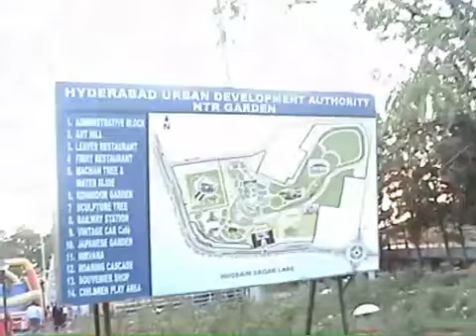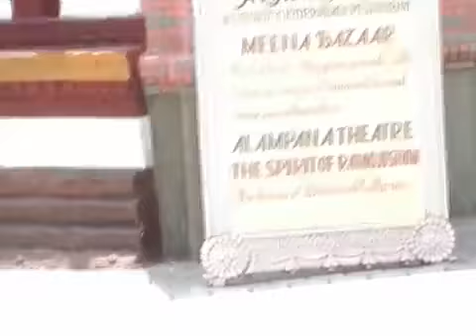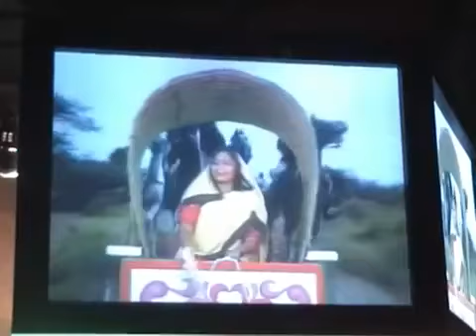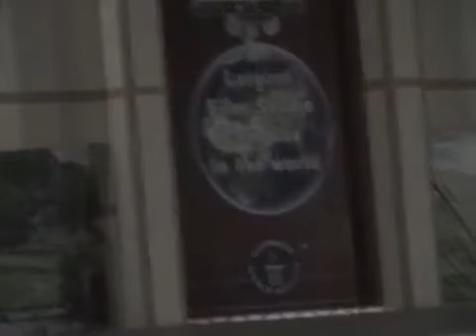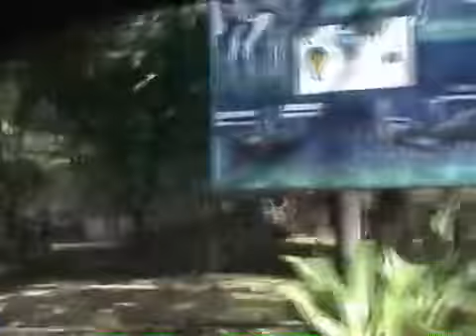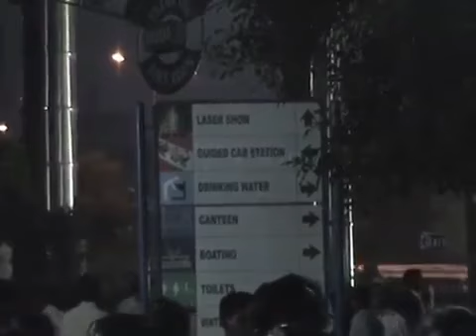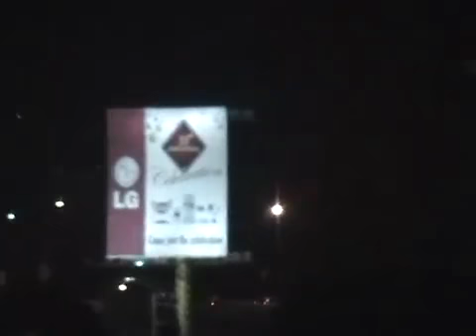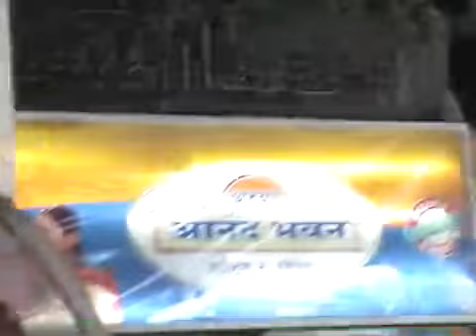HYDRABAD - MAY 2008